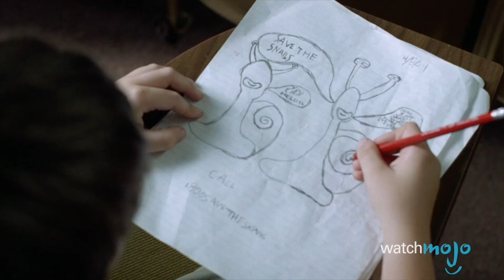Top 10 leghosszabb ideig készült film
ℹ️ Ebben a videóban azokat a filmeket nézzük meg, amelyek elkészítése szokatlanul sok időt vett igénybe. Választásainkat az egyes filmek eredettörténete is befolyásolta, így nem feltétlen a készítési idejük alapján növekvő sorrendben kerültek fel a listánkra.